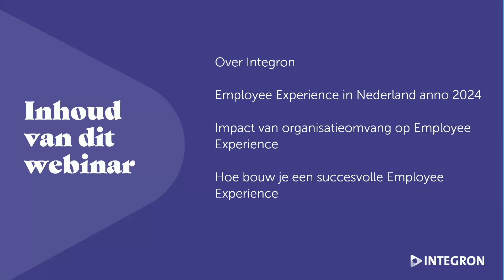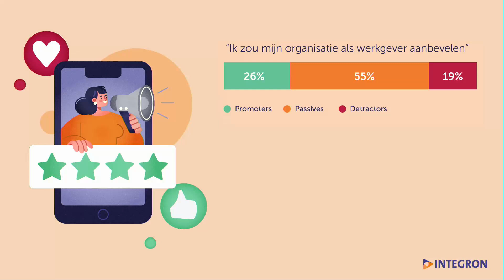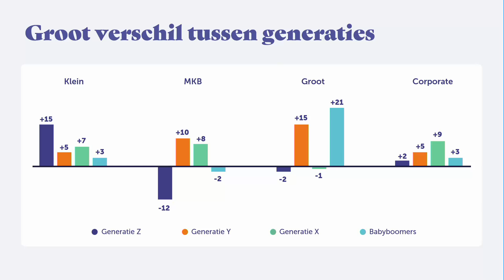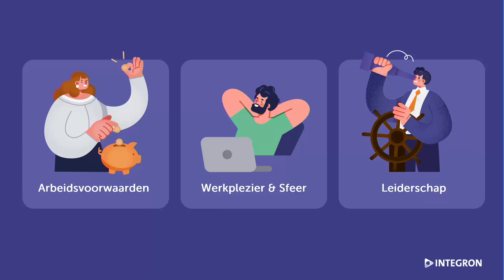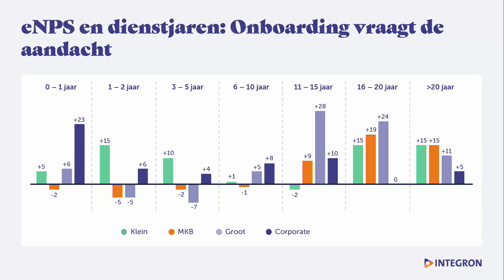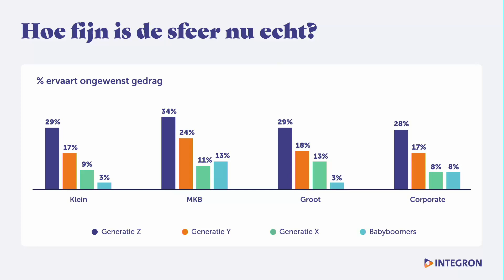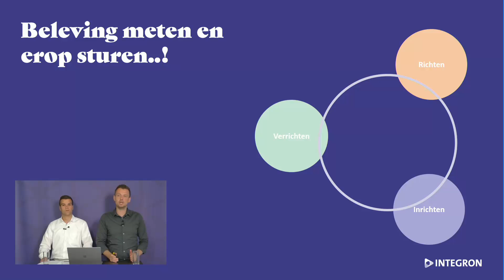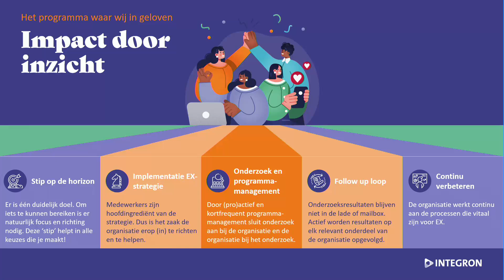Webinar - Impact van de organisatieomvang op de employee experience 2024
Groter is niet altijd beter, maar kleiner ook niet. In dit webinar nemen Joep Cats en Robert Mentink een deep dive in ons onderzoek naar de employee experience in Nederland 2024. Een extra analyse specifiek over de verschillen in werkbeleving op basis van organisatieomvang.

Groter is niet altijd beter, maar kleiner ook niet
Je krijgt inzicht in de verschillen tussen kleine organisaties (kleiner dan 50 medewerkers ), MKB (51-250), grote organisaties (251-1000) en corporates (meer dan 1000). Dit omvat onder andere:

Inzicht in de eNPS, trots, betrokkenheid, werkdruk, sollicitatiegedrag, leidinggevenden, arbeidsvoorwaarden en werksfeer.
Daarna zoeken we we de verdieping op hoe verschillende generaties per organisatiegrootte dit ervaren en waar de verschillen zitten.
Waarom je dit niet mag missen?
Het geeft je verdiepend inzicht in de wensen en verwachtingen van je (toekomstige) medewerkers, zodat je je organisatie daarop kunt aanpassen. Er zitten wel degelijk verschillen in zaken die goed en slecht gaan bij organisaties met andere omvang. Daarnaast zijn de belangen ook vaak anders. De aanname is dat arbeidsvoorwaarden veel beter zijn bij corporates, maar is dat ook zo? En vinden medewerkers bij kleinere organisaties dat net zo belangrijk? Zijn zaken die jij als organisatie belangrijk vindt, ook de zaken die je (beoogde) medewerkers belangrijk vinden.

Je trekt learnings uit waar de belangen het groots zijn per generatie specifiek voor jouw organisatieomvang.
Het geeft je inspiratie en kan focus aanbrengen in je communicatie en strategievorming: welke generatie(s) wil je vooral aantrekken en wat moet je daarvoor verbeteren binnen je organisatie.
Welke aspecten gaan juist goed bij organisaties van een andere omvang, en wat kan jij daarvan leren?

Benieuwd naar het algemene onderzoek naar de employee experience in Nederland 2024?